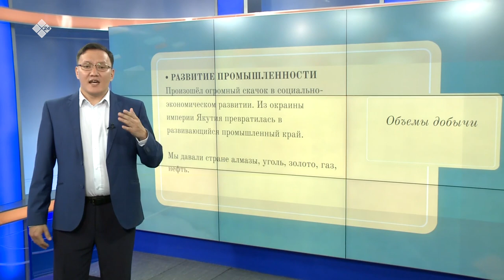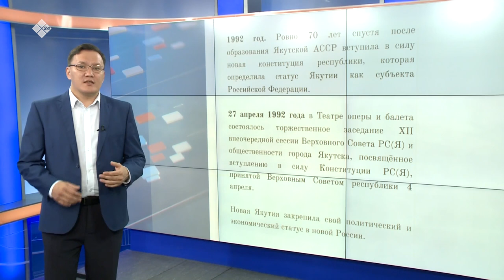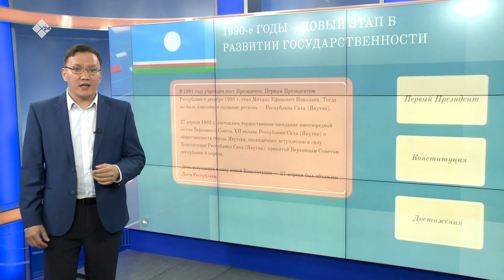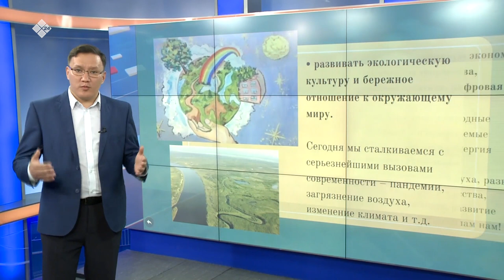Муус устар 27 күнэ - Саха Өрөспүүбүлүкэтин судаарыстыбаннаһын күнэ